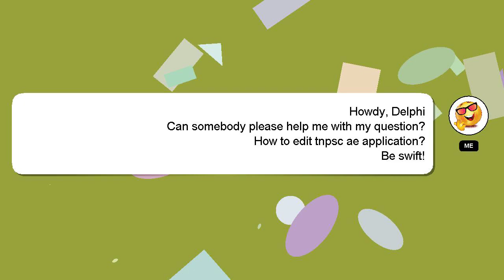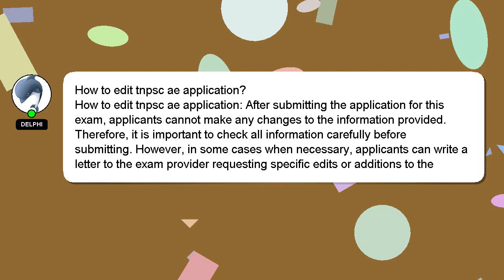How to edit tnpsc ae application?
A short overview of who I am, Hello everyone, I'm Delphi. I am here to aid you in getting answers to your questions. - How to edit tnpsc ae application?

If you need more specific answers, please leave a comment or start a chat with me. A 'heart' from me will be given to show my gratitude for your contribution.

*2 What we are experimenting :*